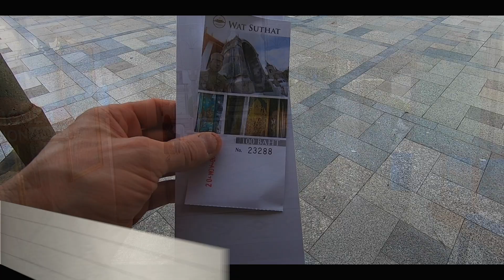THAILAND TRIP | Wat Suthat Temple | Bangkok | November 2018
🇮🇹[ITA]
Wat Suthat, tempio reale di prima classe, è celebre per la spettacolare Giant Swing, la grande altalena rossa situata proprio davanti al suo ingresso. Il grande complesso, ufficialmente chiamato Wat Suthat Thepphawararam, si estende su una superficie di 4 ettari ed è uno dei più grandi di Bangkok. All’interno si possono ammirare l’elegante viharn con i suoi maestosi tetti, l’imponente statua del Buddha, gli splendidi affreschi e gli elaborati intarsi dei grandi portali. Grazie per aver visitato il mio canale.
🇺🇸[ENG]
Wat Suthat, a royal temple of the first class, is famous for the spectacular Giant Swing, the big red swing right in front of its entrance. The large complex, officially called Wat Suthat Thepphawararam, covers an area of 4 hectares and is one of the largest in Bangkok. Inside you can admire the elegant viharn with its majestic roofs, the imposing statue of the Buddha, the splendid frescoes and the elaborate inlays of the great portals. Thank you for visiting my channel.

SOCIAL ▶︎
MUSICA ▶︎
EDITING ▶︎
Video editato con Final Cut Pro X
utilizzando Imac 27"